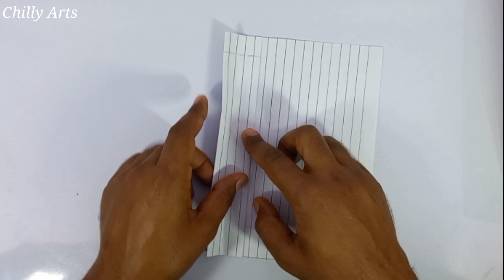How to make a Paper Airplane that flies Far | paper airplane easy | best paper plane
Hello 👋 Origami

IN This Video I'll Show You,  How To Make a Paper Airplane that flies Far for Long Time Best Paper airplane. How To Make a Paper Airplane Boomerang. Paper Plane Origami Tutorial.

Related Topics.
Como aser una avion de papel
how to make flying paper
aeroplane banana
aeroplane banana sikhaiye aeroplane ba...
aeroplane banana sikhao
aeroplane kaise bana sakte hain
aeroplane kaise banta hai
aeroplane kaise banti hai
airplane bird
como hacer un avion de papel
how to make a paper airplane
how to make paper aeroplane easy
kagaj aeroplane
kagaj ka aeroplane banana sikhao
kagaj ka plane
paano gumawa ng airplane
paper airplane tutorial
paper ka aeroplane
paper se plane
pepper airplane
plane banana sikhaiye
plane kaise banta hai
How to fold paper airplane
paper airplane
how to
how to do a paper airplane
how to do a airplane
airplane
origami airplane
crafts airplane
diy airplane
paper plane
origami airplane
airplane
origami airplane
crafts airplane
diy airplane
paper plane
origami airplane
crafts airplane
paper airplanes
origami paper craft
plane
plane paper
how to make paper plane launcher
how to make paper plane easy
how to make paper plane boomerang K
how to make paper plane that flies far
how to make paper plane launcher without rubber band
how to make paper plane jet
how to make paper plane that comes back
how to make paper plane bat
how to make paper plane world record
how to make paper plane glider

▪︎▪︎▪︎MUSIC▪︎▪︎▪︎

MUSIC..